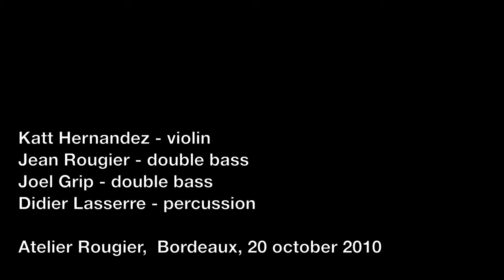music and/or images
Concert at Atelier Rougier in Bordeaux, 20th of october 2010. Paintings and drawings on the walls by Jean Rougier. Music by Katt Hernandez (violin), Joel Grip (bass), Didier Lasserre (percussion) and Jean Rougier (bass), dedicated to Isabelle and Anne.